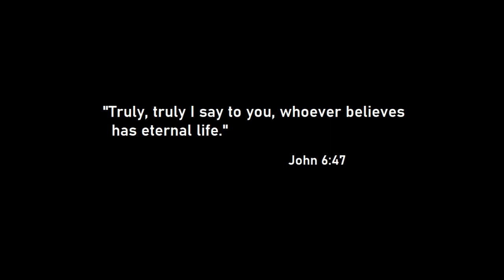GRAY AUGUST DAY BASS'N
Heavy overcast days in August can be among the best times to pursue largemouth bass in the upper Midwest.